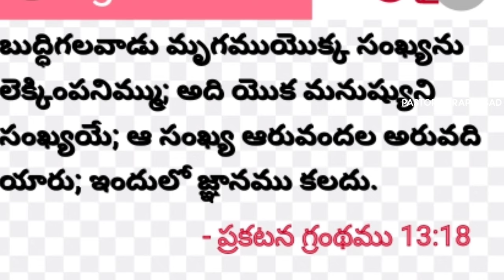క్రీస్తు విరోధి వచ్చేశాడు ? ఈ దేశం లో ఉన్నాడంటా.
Jesus Christ coming soon